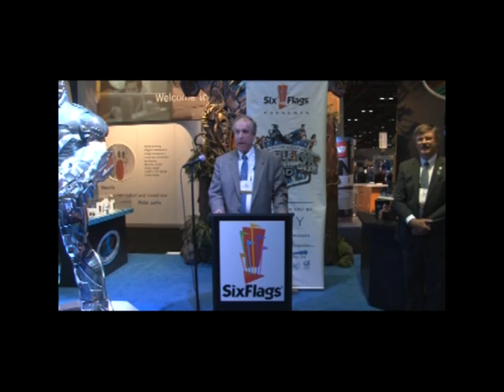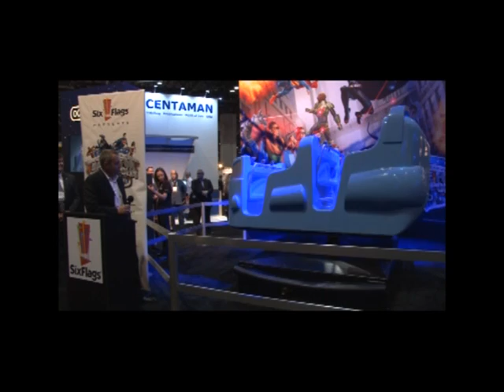Six Flags Unveils Animatronics and Ride Vehicle at IAPPA 2014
Six Flags, Sally Corporation, and Oceaneering unveil animatronics and ride vehicle for JUSTICE LEAGUE: Battle for Metropolis at IAPPA 2014!